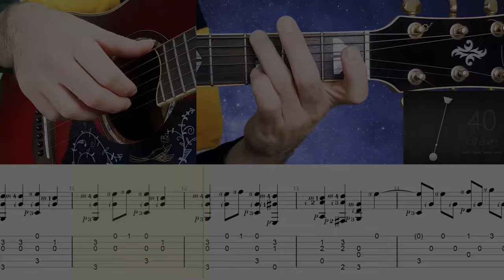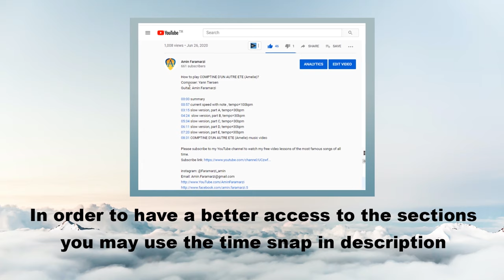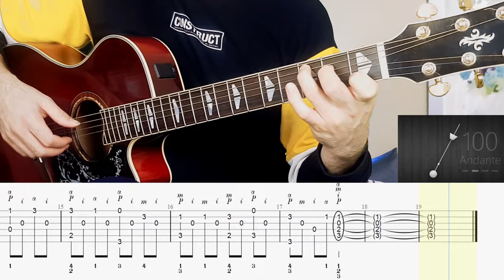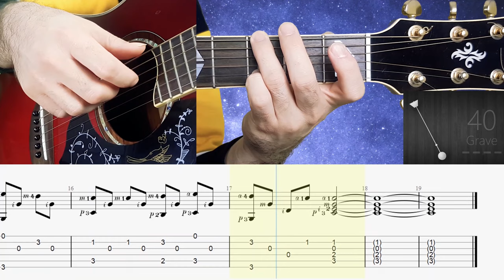Guitar lesson : Beethoven Ode to joy ( Symphony No. 9 ) Fingerstyle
How to play Ode to Joy ( Symphony No. 9) by L.V. Beethoven on guitar ?
00:00 summary
01:11 current speed , tempo = 100bpm
02:01 current speed with note , tempo = 100bpm
02:51 slow version with note , tempo = 40 bpm

Guitar by Amin Faramarzi

İstanbul, Turkey
Jun 2020